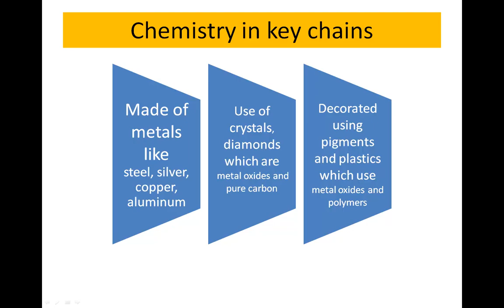Video Contest: I See Chemistry In ...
Video Competition entry from Vaishali Agte, Agharkar Research Institute, Pune, India